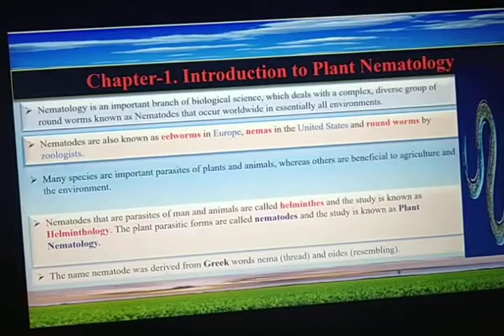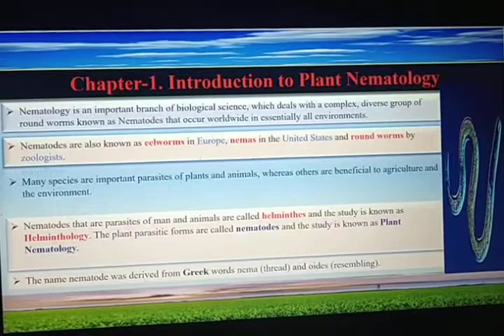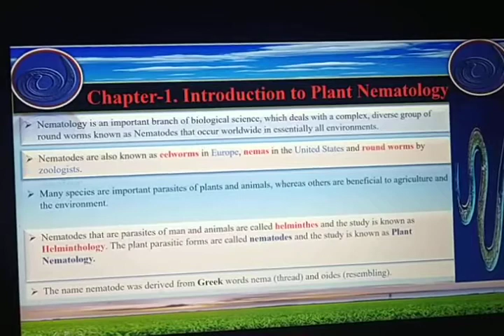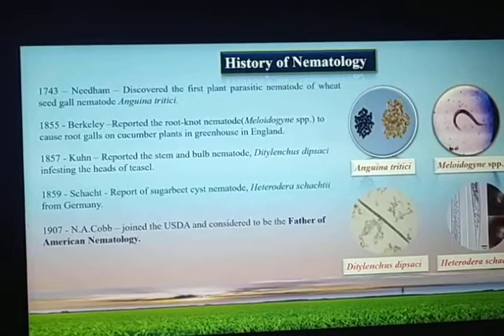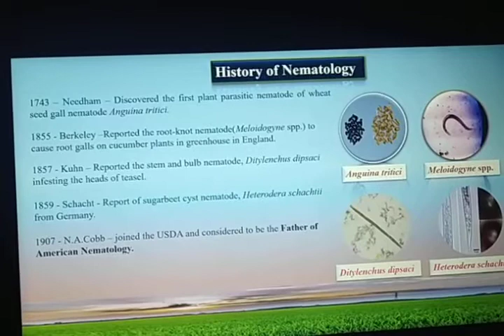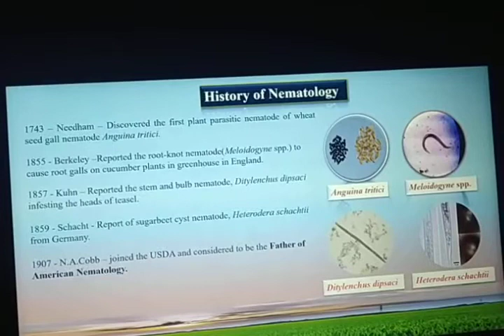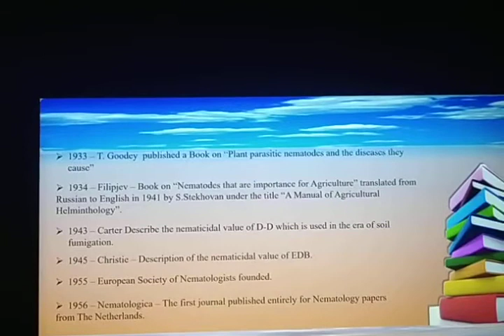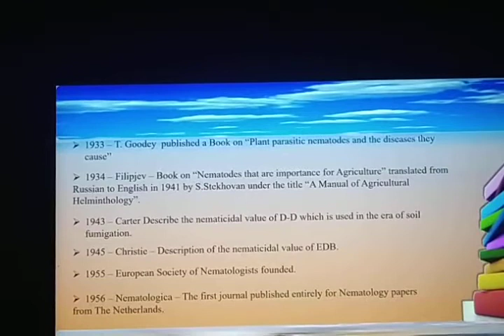Nematology, eelworm, Helminthology,Round worm,Seed gall, Cyst nematode, Root knot nematodes.